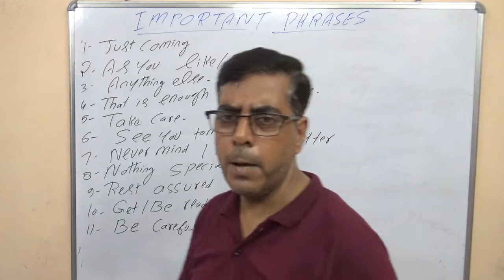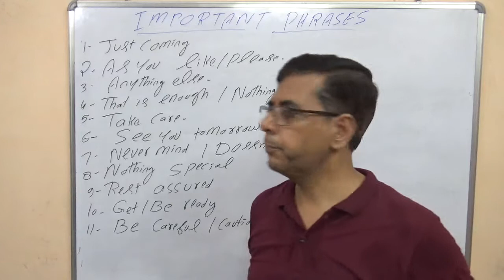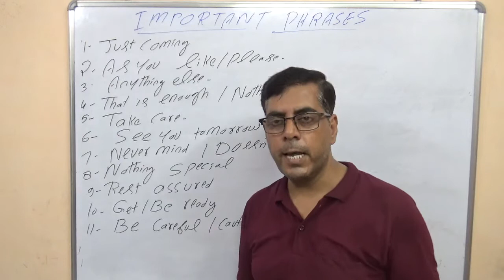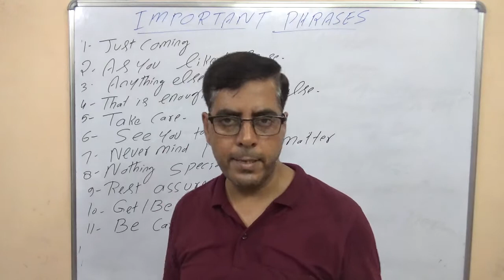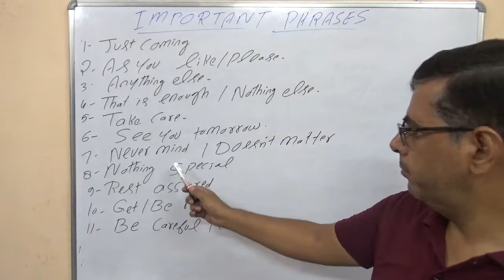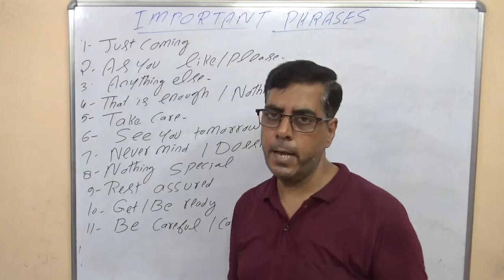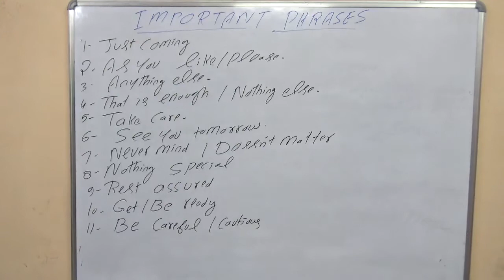IMPORTANT PHRASES || ENGLISH SPEAKING || CLASS -5 || SUNIL DWIVEDI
English speaking is need of the hour . There are many persons who want to speak English  but due to hesitation there are not able to speak .
This video will help you to improve your Spoken English . This course is a boon for Hindi Medium students . This video will improve your Group Discussion and Interview skill .